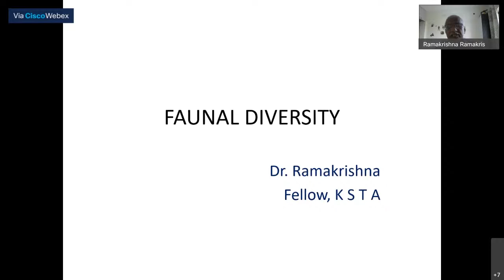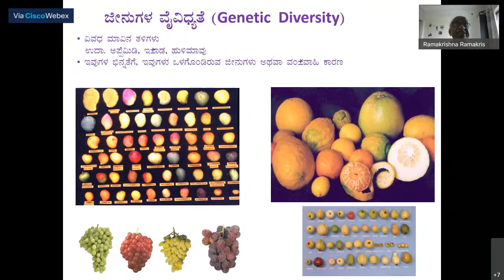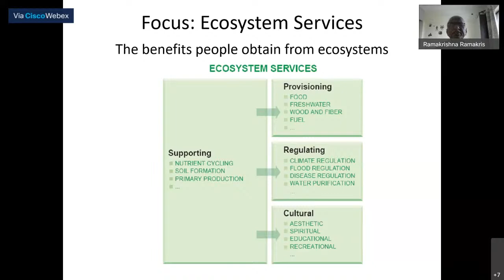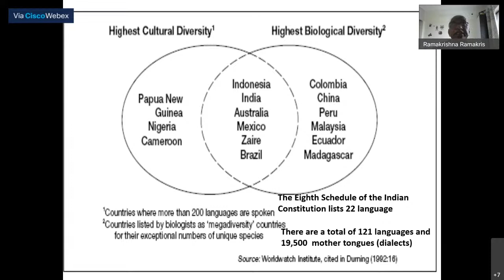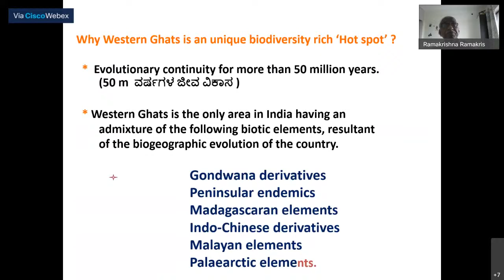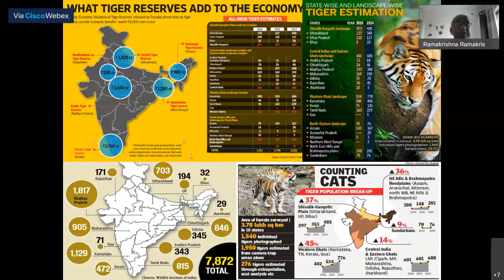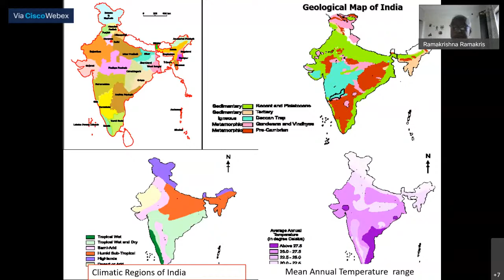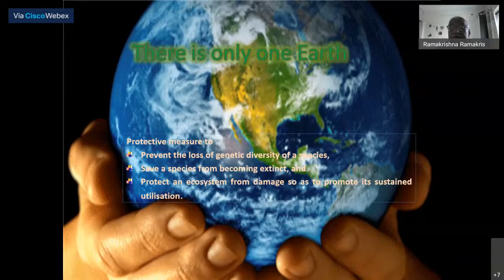Talent Search Webinar by Dr Rama Krishna, Former Director, Zoological Survey of India, Bengaluru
Talent Search Webinar on Animal Biodiversity   by  Dr Rama Krishna, Former Director, Zoological Survey of India, Bengaluru